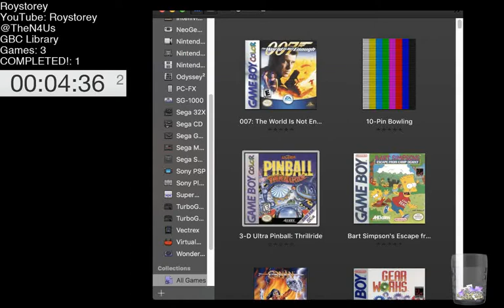GBC Marathon #4 - 102 Dalmatians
I don't find workplace safety funny.